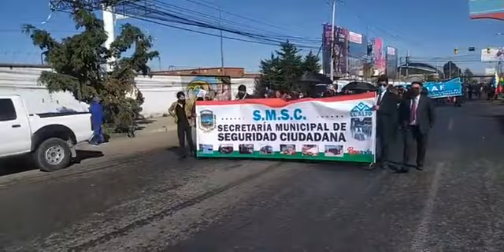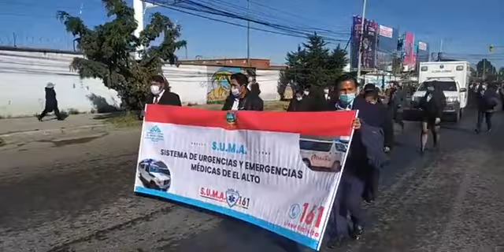Desfile por el Día del trabajador en El Alto (Video: Alcaldía de El Alto)